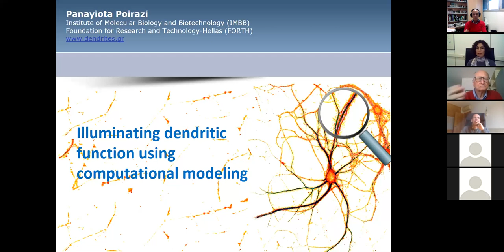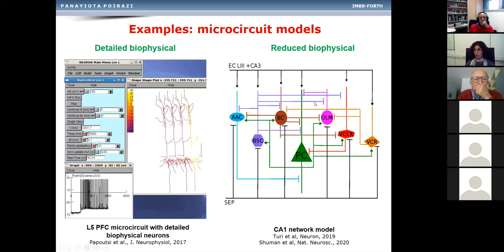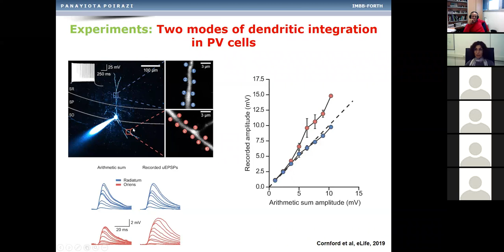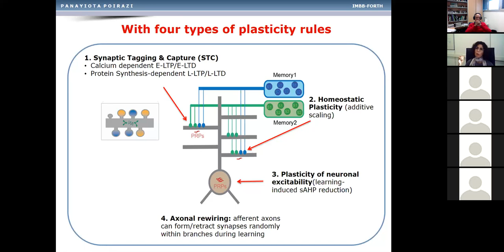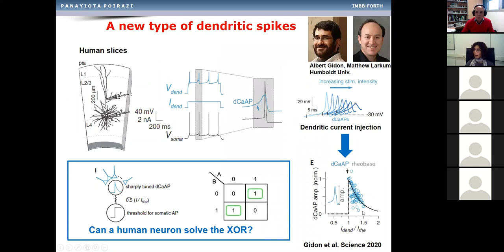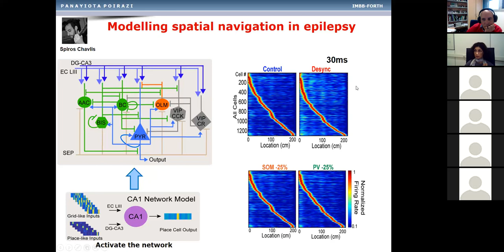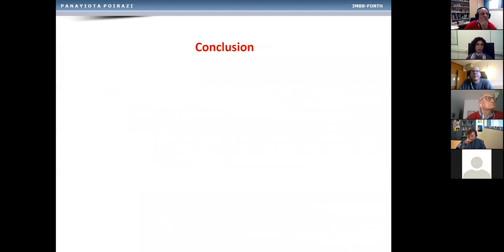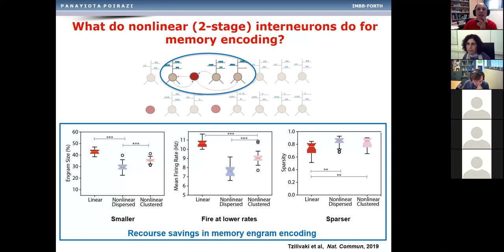Illuminating dendritic function using computational modeling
- By: Panayiota Poirazi